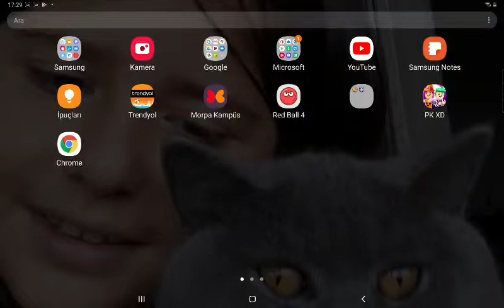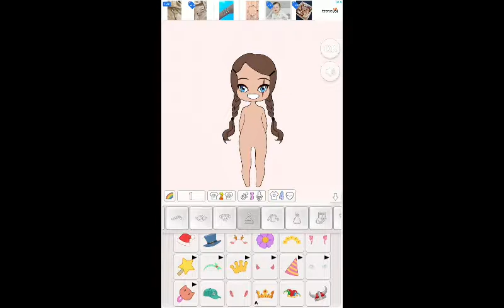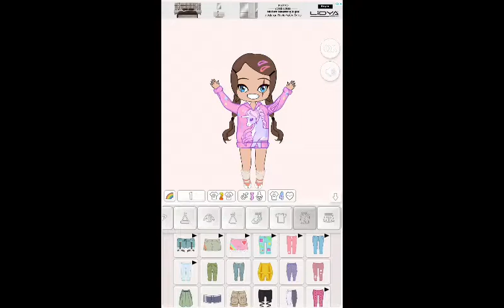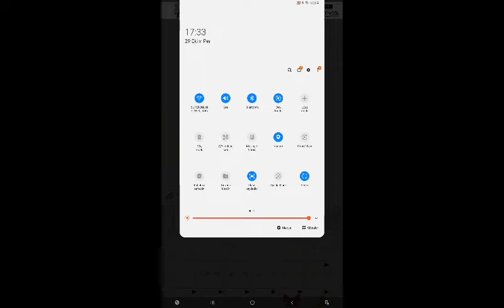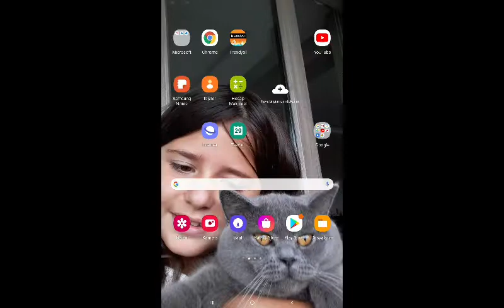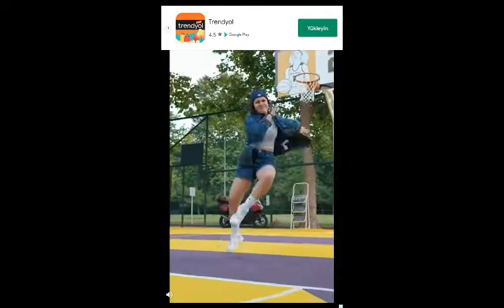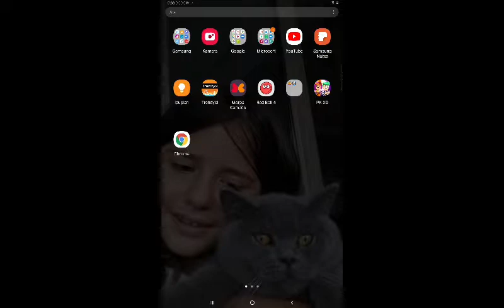Tableti deki oyunları oynuyoruz.